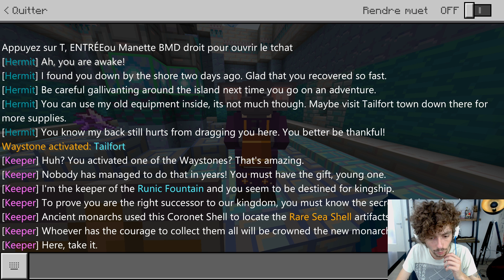LES NOUVEAUX ANIMAUX LES PLUS MIGNONS DE MINECRAFT !!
Salut les amis ! Aujourd'hui on se retrouve sur Minecraft windows 10 pour jouer le mash-up Animal kingdom sur minecraft !

Laisse un pouce bleu ! :D